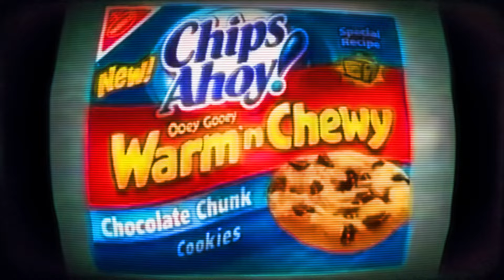Freddie Dredd - It's A Shame (GHXST GHXST VERSION)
PROD.GHXST GHXST